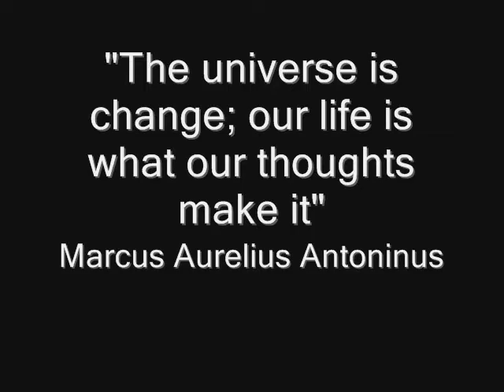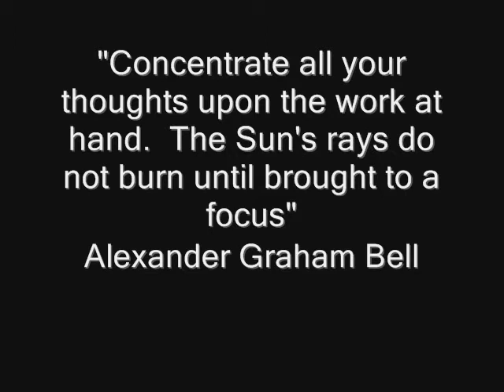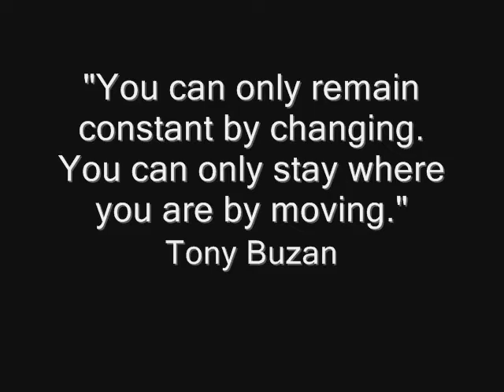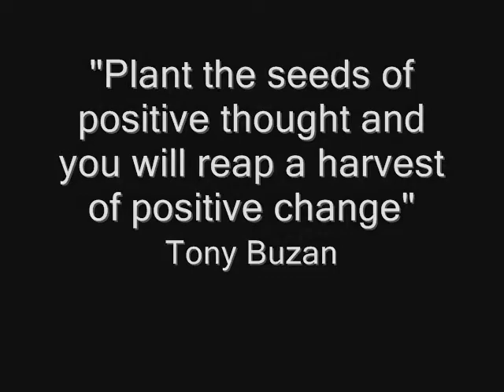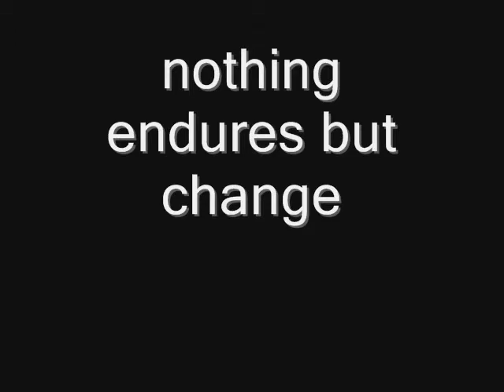Learning Links Group 3 Project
This video was created by participants on a BHT Learning Links Programme as part of their group project. Learning Links is a programme run by BHT in Brighton which supports insecurely housed men and women into work and learning.